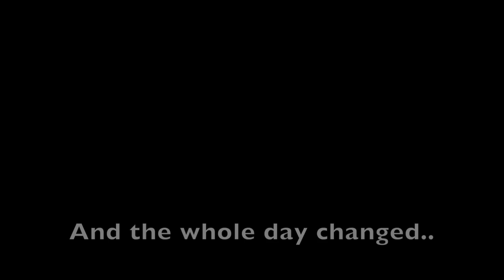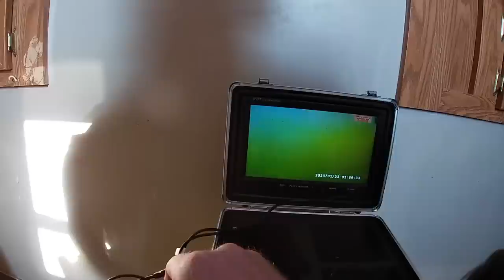Ice Fishing for BIG Tasty FISH in CRYSTAL CLEAR WATER!!! (Catch Clean Cook!!)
Ice FISHING in CRYSTAL CLEAR WATER for Aggressive fish & a TASTY CATCH CLEAN COOK!!!